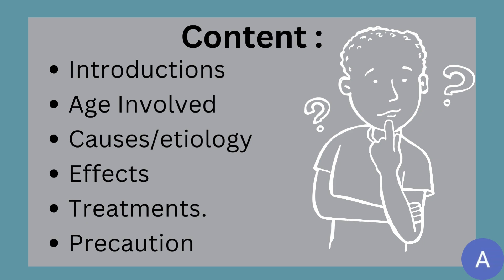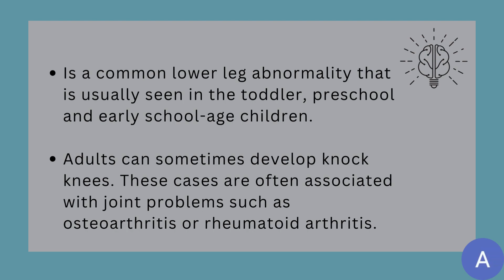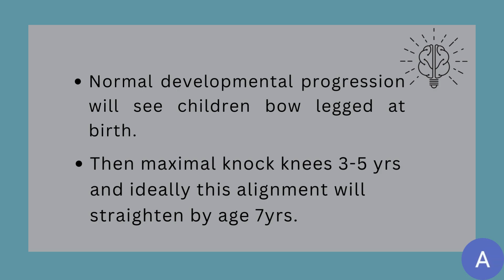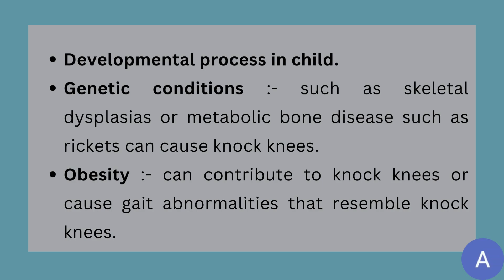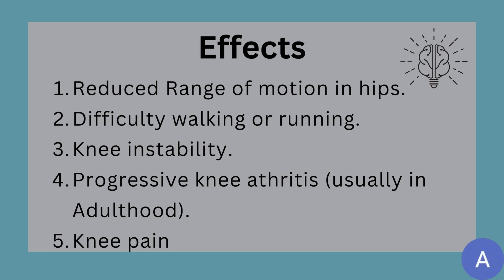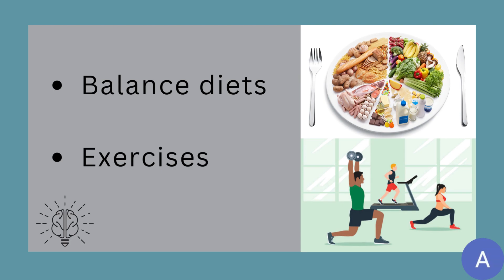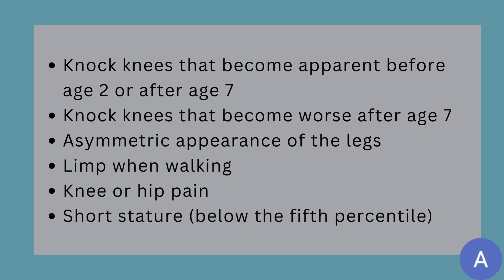Knock Knee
Welcome To The AGC Autsome Universe. Today, let’s learn about Knock Knee. There are several points in sensory registration. This topic is presented by our charismatic Teacher Farhan. Are you ready? Then, let’s go.

This video provides some insight on how to absorb the points from the topic and the contents of the topic. It is recommended to follow step by step instructions and goals shared to ensure success in your child learning process. 😉